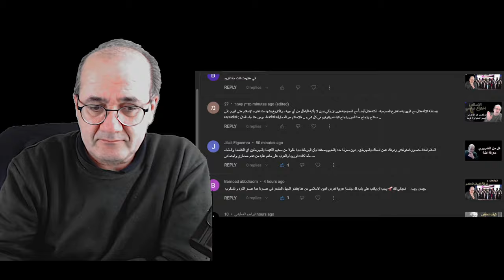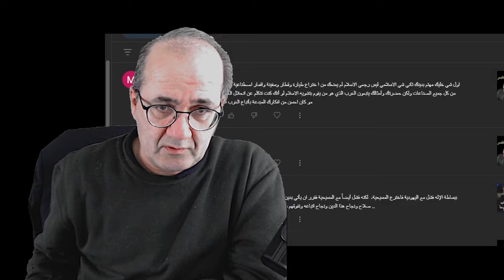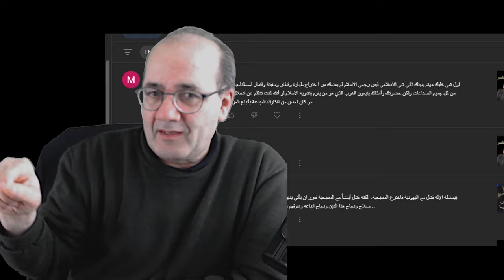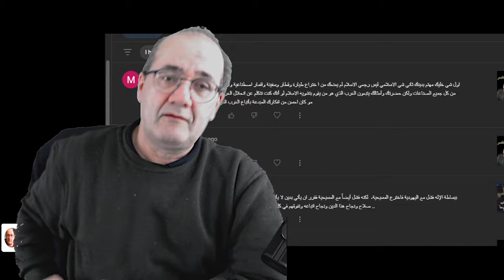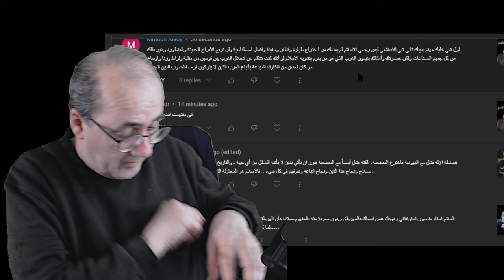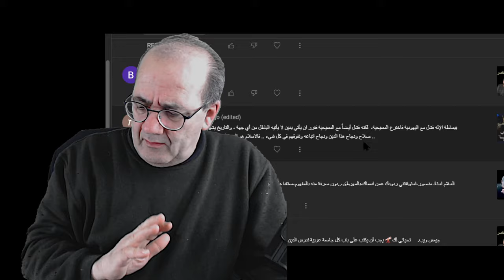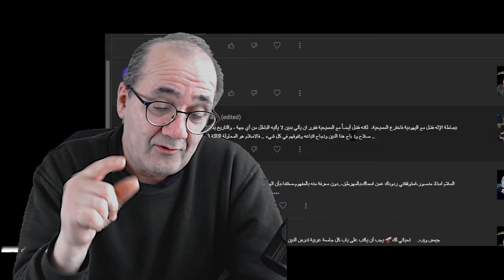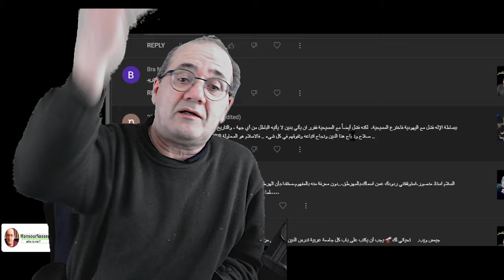دون كيشوت وخرافة النجاح الإسلامي